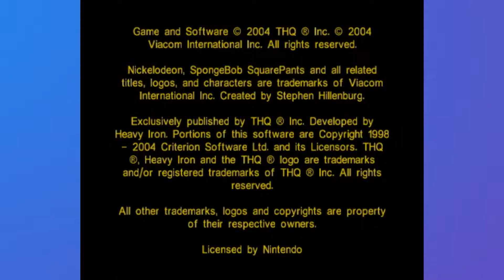The SpongeBob SquarePants Movie - EP 1: The Battle for Bikini Bottom Sequel | All Games Hate Me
If you loved Battle for Bikini Bottom, play this game.

Game ► The SpongeBob SquarePants Movie

Equipment:
Software - OSB Studio
PC - Acer Aspire ATC-780A-UR12
Capture Card - Aver-Media LGP Lite
Microphone - Mpow USB Headset